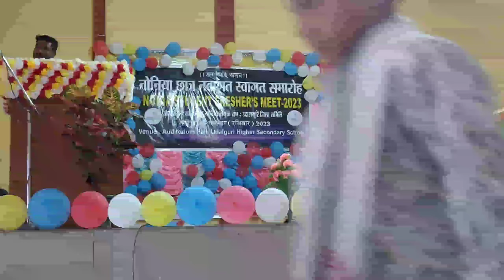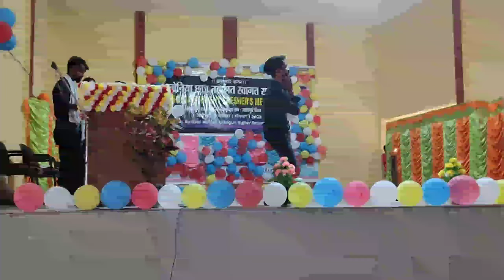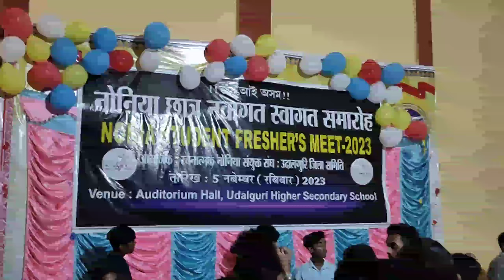Nonia Student Freshers Meet Udalguri 2023 RNSS noni bhojpuri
Nonia Student Freshers Meet Udalguri 2023 RNSS noni bhojpuri ||UDALGURI|| 🙏💪